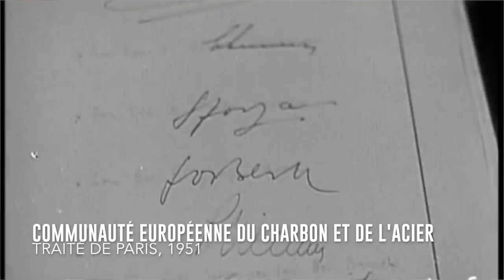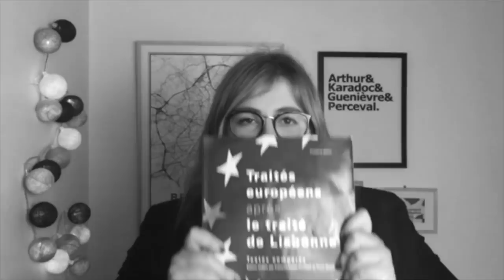BREXIT : POURQUOI CE BORDEL ? - Bruqxelles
Sortez les popcorns, nouvelle série sur Whip ! Le 23 juin 2016, les Britanniques décident de quitter l'Union. Comment le Royaume-Uni en est-il arrivé là ? Dans ce premier épisode sur le Brexit, on retrace le cheminement vers cet incroyable bordel.

CRÉDITS
  ➔ MONTAGE : Jennifer Richard
  ➔ EXTRAITS VIDÉOS & IMAGES : Kaamelott / Euronews / INA / Secrets d'Histoire / Good Morning Britain / WSJ / EuroparlTV / House of Commons
  ➔ MUSIQUES : Final Fantasy VII / Final Fantasy X